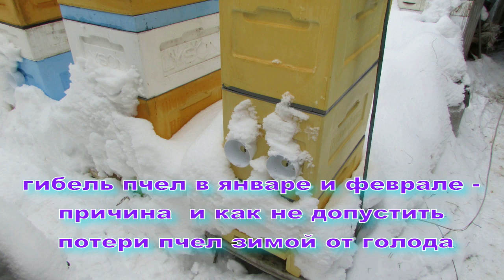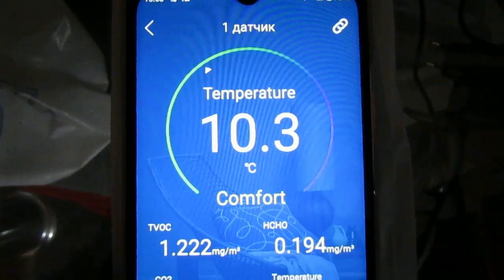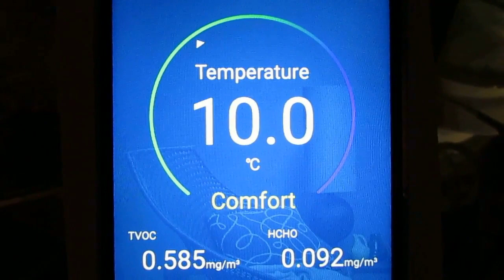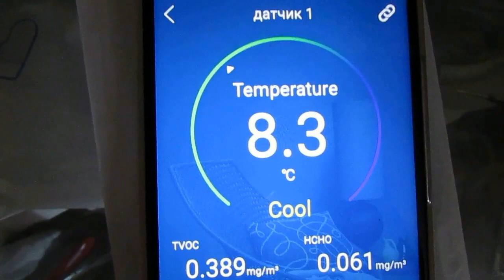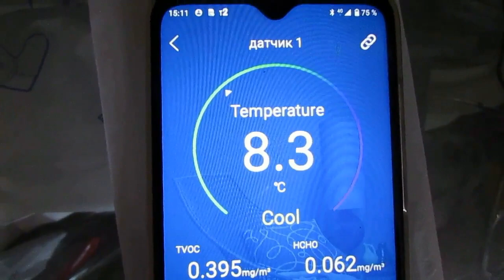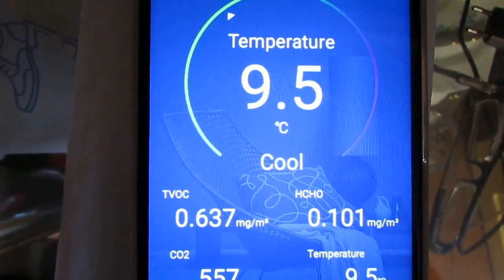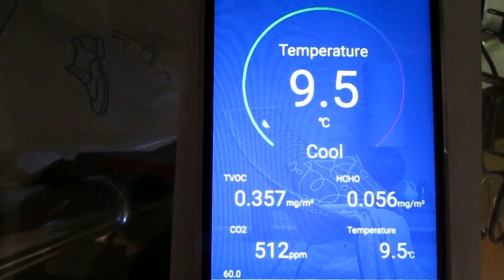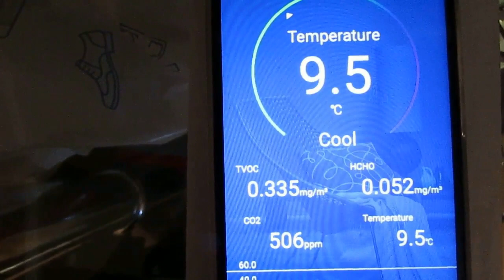почему погибают семьи пчел в феврале - ошибки пчеловода при зимовке пчел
по вопросам покупок маток, пакетов и семей пчел

или звонить по после 21.00

место продажи , маток, пакетов, пчелосемей : Московская область, город Егорьевск